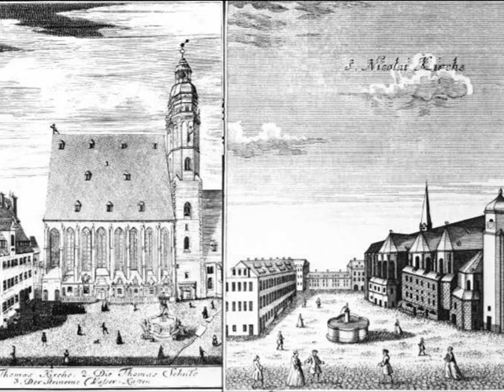Bach Rummel "Die Seele ruht in Jesu Händen" (1/2) Jonathan Plowright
This is the first part of Walter Rummel's beautiful transcription of the aria "Die Seele ruht in Jesu Händen", played by British virtuoso Jonathan Plowright. It was recorded live at the Wigmore Hall, London on Saturday 15th November 2008. Because the piece is 12 minutes long, it has been divided into two parts for presentation on YouTube. The second part is also available on this site. If you would like to hear an uninterrupted version, please listen to Jonathan's award-winning recording of the full set of Rummel / Bach transcriptions, made for Hyperion in 2006.

Ed Keohane writes: "Johann Sebastian Bach (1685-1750) wrote a vast number of cantatas - choral works with orchestral accompaniment - of which 209 have survived. The cantata "Herr Jesu Christ, wahr' Mensch und Gott" (Lord Jesus Christ, true God and true man) comes from his second cycle, which he composed during 1724 and 1725. It is written for Quinquagesima, the Sunday before Ash Wednesday, regarded as a time of preparation for Lent. The central soprano aria, "Die Seele ruht in Jesu Händen" (My soul rests in Jesus' hands), is scored for two violins, viola, oboe, two flutes and continuo.

Die Seele ruht in Jesu Händen,
Wenn Erde diesen Leib bedeckt.
Ach ruft mich bald, ihr Sterbeglocken,
Ich bin zum Sterben unerschrocken,
Weil mich mein Jesus wieder weckt.

My soul shall rest in Jesus's hands,
When earth covers my body.
Ah, call me soon, O death knell,
I am not afraid of death,
For my Jesus shall awake again.

"This transcription is one of around 25 arrangements by Walter Rummel (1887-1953), known nowadays for his early championing of Debussy's piano works. Debussy described him as the prince of virtuosos. Rummel was born in Berlin in 1887 with an incredible artistic pedigree. His father was the pianist Franz Rummel, son and grandson of professional pianists, and his mother, Leila, an excellent amateur pianist, was the daughter of Samuel Morse, inventor of the telegraph and a talented artist and sculptor.

"Rummel had studied piano with Godowsky in Berlin in 1904, but his transcription techniques are far removed from his teachers elaborate arrangements, with their extra lines of counterpoint and contemporary harmonies. Here the emphasis is on faithfulness to the score".